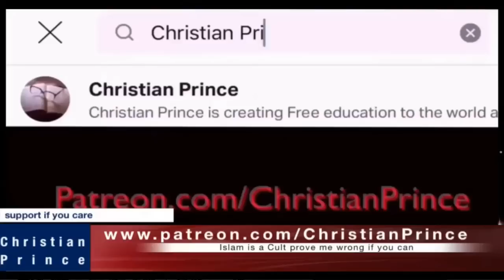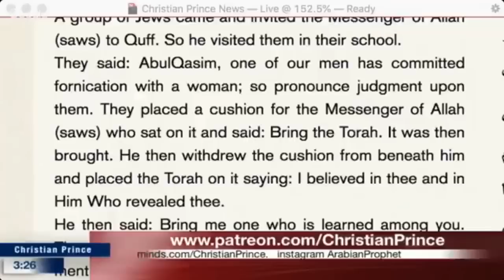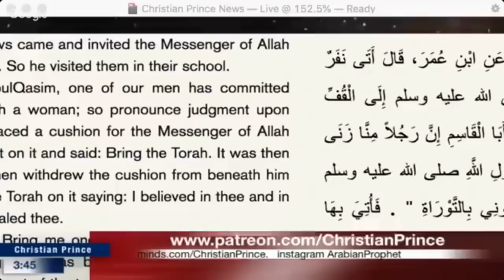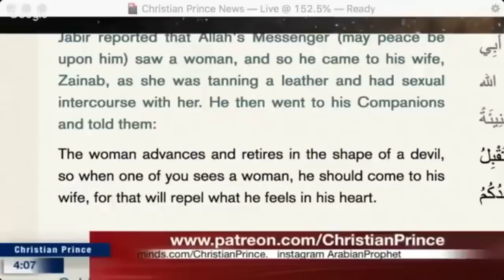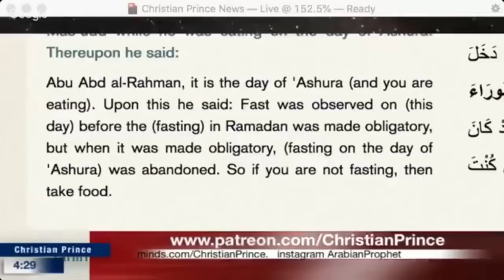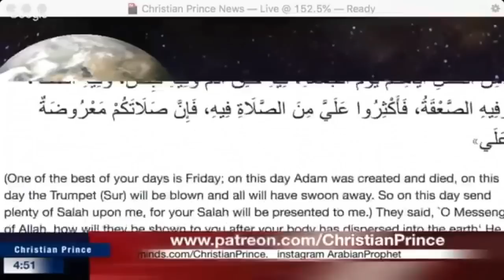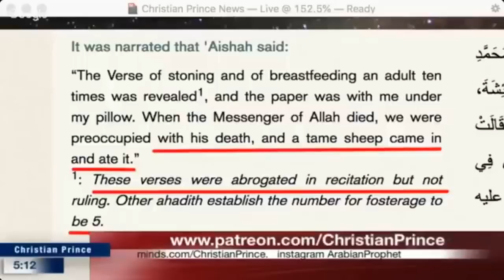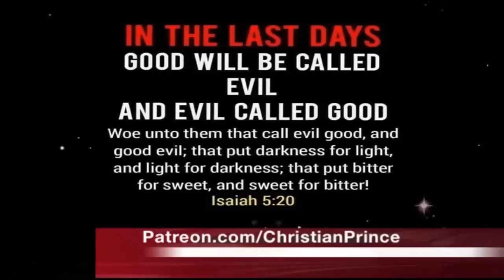CHRISTIAN PRINCE INTERVIEWED BY APOSTATE PROPHET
A man who was a Muslim-turned-Christian-apologist, wants to learn more from Christian Prince. This man is known as the APOSTATE PROPHET,  the name of his YouTube Channel. He does it so that he will become more effective in his ministry. Find out what Christian Prince discloses which are never heard before.